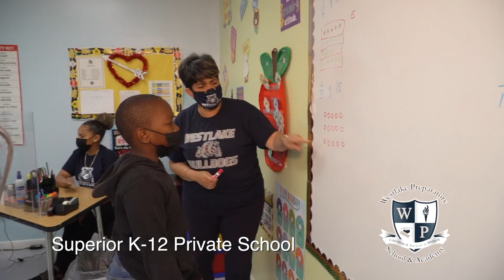Westlake Preparatory School & Academy Promotional Video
Westlake Preparatory School and Academy was established in 1995 on a 10-acre campus in Cooper City, Florida, in the heart of Broward County.